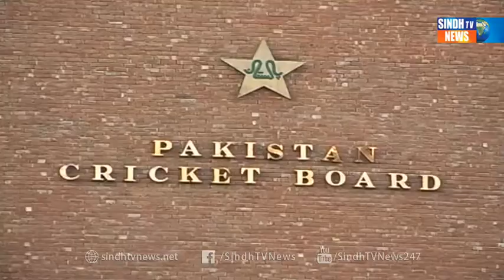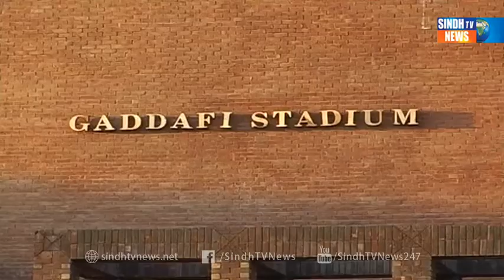SHARJEEL KHAN Package - Sindh TV News